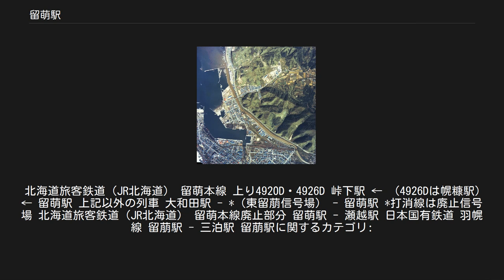留萌駅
留萌駅（るもいえき）は、北海道留萌市船場町（ふなばちょう）2丁目にある北海道旅客鉄道（JR北海道）留萌本線の駅である。
 北海道北部の西海岸、留萌振興局の中心都市・留萌市の中心駅。
現在では留萌本線の終着駅であるが、留萌本線は2016年（平成28年）まで増毛駅まで通じており、それ以前は日本国有鉄道（国鉄）羽幌線や天塩炭砿鉄道線、留萠鉄道臨港線も分岐する拠点であった。
 JR線において、「る」で始まる駅は当駅と留辺蘂駅のみとなっており、私鉄・第3セクター線には存在しない。
 1977年の留萌駅と留萌港周囲約2.5km範囲。
右が深川方面、左下が増毛方面。
上が羽幌線羽幌方面。
国土交通省 国土画像情報（カラー空中写真）を基に作成 ルル・モ・ペ→ルルモッペ（潮入り→海水・穏やかな・もの→川）から転訛したもの。
朝の1本を除いて、駅舎側の1番ホームを使用する。
現在の駅舎は羽幌線とのターミナルあった1967年（昭和42年）に建て替えられたもので、近隣の深川駅などと同規模のコンコース・待合室を有している。
1987年の羽幌線廃止までは4.5番線が存在し、留萌港方向へ長く伸びていた。
また、1番線と2番線の間に渡り線を有していたが、現在は西側の転轍機が撤去され引込み線化されている。
 留萌炭田の各炭鉱から産出される石炭の積出港として栄えた留萌港との間に留萠鉄道とともに広大な留置線と多数の貨物側線・転車台を有していたが、留萠鉄道・羽幌線廃止後は遊休地となっていた。
2007年度（平成19年度）より貨物側線跡・羽幌線ホーム跡の公園化が留萌市によって着手され、2016年4月に交流施設とドライブインを兼ねた「船場公園」として全面供用されている。
なお、跨線橋と2番ホームは公園への自由通路としての通行も可能である（5月初めから10月末まで）。
 2016年12月5日に廃止された当駅 - 増毛駅間がスタフ閉塞であったことから、運転担当社員が終日配置されている（夜間停泊は行わない）。
みどりの窓口(出札)と改札業務は営業担当社員が勤務する7時50分 - 16時20分のみの開設で、時間外は無人駅扱いとなる。
トラベルセンター（営業時間:9時 - 17時30分、日・祝日・年末年始休業）を併設する。
毛が増えるということで縁起物切符として知られていた増毛駅の硬券入場券も同駅廃止前日まで販売を行っていた。
 駅舎は、1967年（昭和42年）11月15日に落成した2代目のもので、鉄筋コンクリート造2階建て約1,737平方メートルあったが、1988年（昭和63年）に庇を取り壊したため約1,640平方メートルとなっている。
当時約2億円の鉄道利用債を留萌市が引き受けて建設された「市民の駅」であった[新聞 1]。
 待合室内に立ち食いそば・うどん店屋があり、改札傍には留萌市の特産である数の子のオブジェや、SLすずらん号(C11 207)のヘッドマーク、留萠鉄道新雨竜駅の運賃表など留萌本線沿線にまつわる資料が展示されている[新聞 8]。
 1998年春から2000年2月にかけて恵比島駅を中心に断続的に撮影が行われ、蒸気機関車の方向転換のために留萌駅へ往来していた「すずらん」にちなみ、ドラマ放映と映画版公開が行われた1999年から2000年にかけては、同作出演者と明日萌駅舎を描いた高さ2階分の巨大な映画看板が駅舎壁面（現在のFMもえる付近）に掲げられていた。
 駅弁として、「にしんおやこ」（炊き込み御飯の上に留萌名物の塩かずのことにしんの甘露煮。山菜が乗ったもの）が販売されている。
 1987年（昭和62年）の羽幌線廃止に伴って駅弁は消滅したが、2003年（平成15年）、閉店予定だった駅そば屋（古川立売商会が運営）とともに営業権を買収した北海コーポレーションが新たに駅弁を開発し16年ぶりに駅弁が復活した[新聞 9]。
留萌の特産品であるかずのことにしんを贅沢に使っており、作り置きができないため、完全受注生産品である。
また、駅そば屋では留萌名物のにしんそばが提供されている。
 名勝・旧跡・観光 公共施設 産業 文教施設 郵便局・金融機関 交通など 沿岸バス留萌駅前待合所 北海道中央バス留萌ターミナル 沿岸バス 「留萌駅前」停留所を設置。
1のりばに隣接して沿岸バスが待合室と発券窓口を設置しており、回数券や定期券を取り扱う...